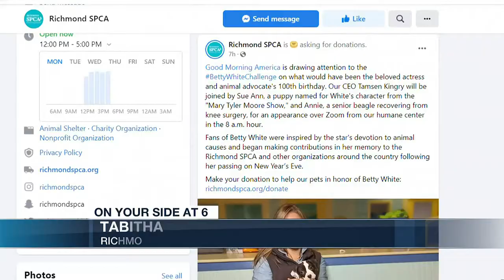Central Virginia animal shelters receive support from BettyWhiteChallenge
Animal shelters and nonprofits in Central Virginia and across the country had the spotlight on them in memory of Betty White, who would’ve turned 100 on Monday. FULL STORY